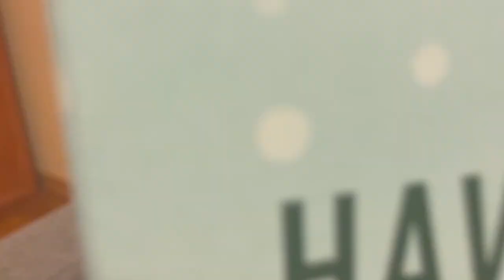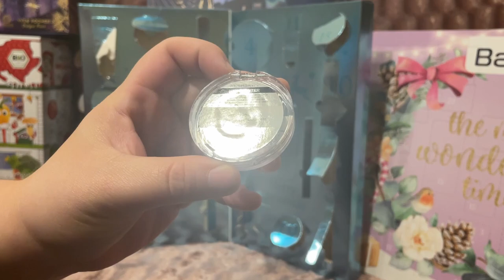SŁABY KALENDARZ ADWENTOWY BELL HYPOAllergenic 2022 😡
Hejka 📸 Jak się podoba kolejny film? Co myślicie o zawartości kalendarza? Mi się nie podobał, za te pieniążki liczyłam na więcej... 😕Napiszcie mi swoje opinie na temat tego kalendarza chętnie poczytam 😁 Zachęcam was do zostawiania łapki w górę 👍🏻  i wciśnięcia przycisku subskrypcji👈🏻  jeśli jeszcze tego nie robicie aby nie ominął was żaden film!